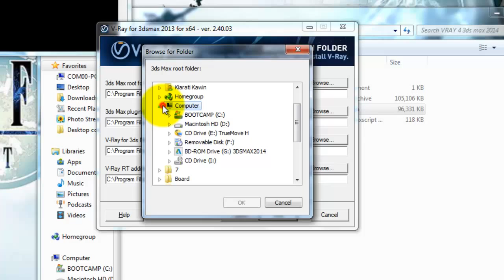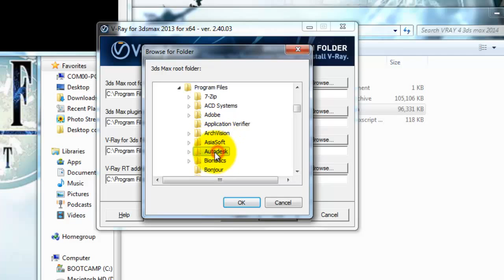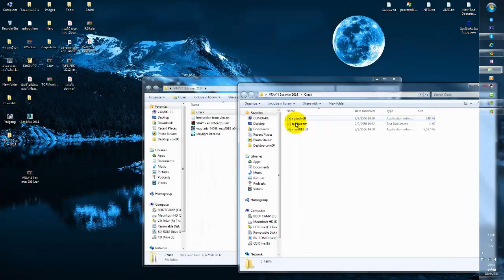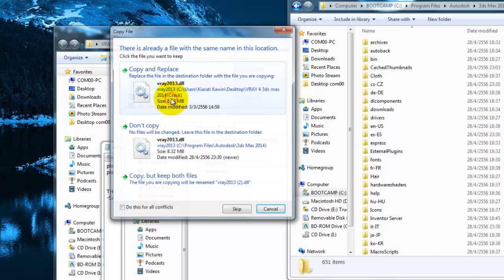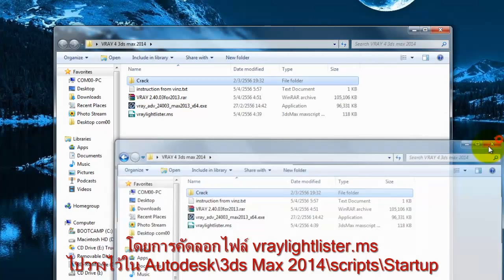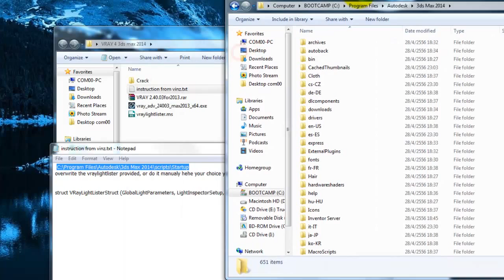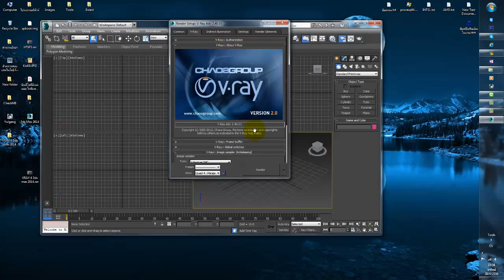Vray For 3DsMax2014